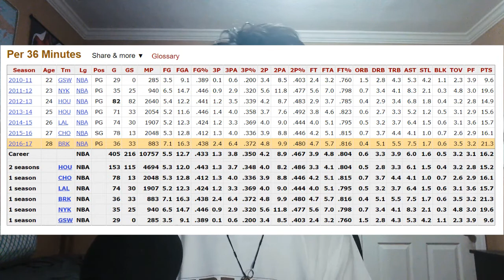Jeremy Lin Talk #9 - J-Lin not a Top 100 Player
ESPN just released their Top 100 Players in the NBA and Jeremy Lin is not on the list. Should you be mad?